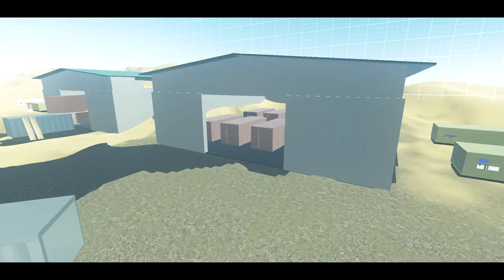Gooba - Bean Battles Montage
I know its been a long while sense a new video but i promise im back :)

Next video will be in the "how to" format but with focus on a bit of mental health when playing bean!

Join RBBL! The Best Competitive Bean Battles League!